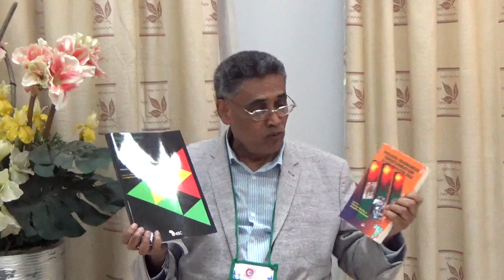Prof. Mammo Muchie - Talk on 4th Industrial Revolution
4th Industrial Revolution